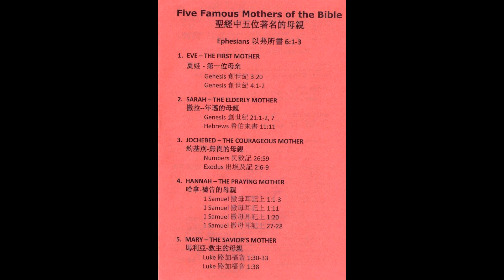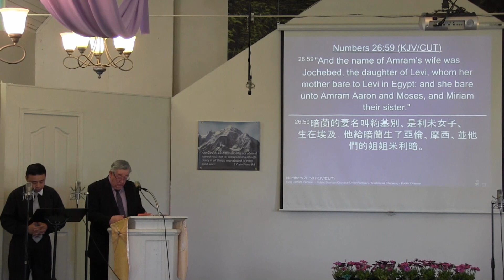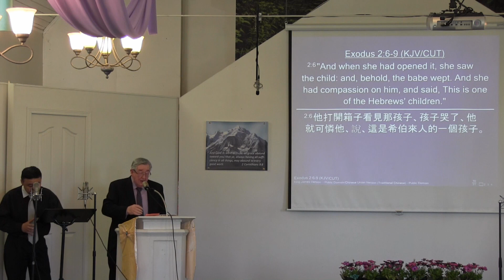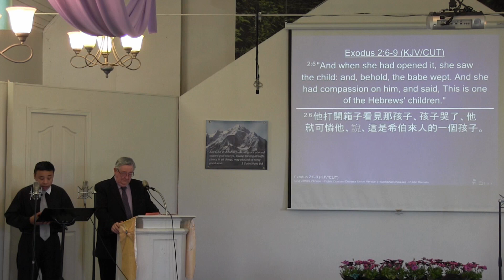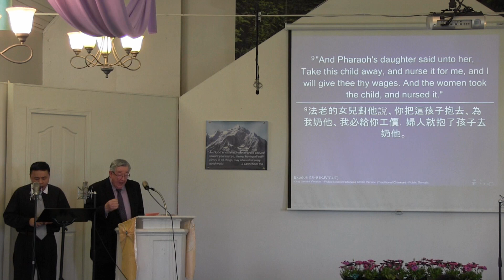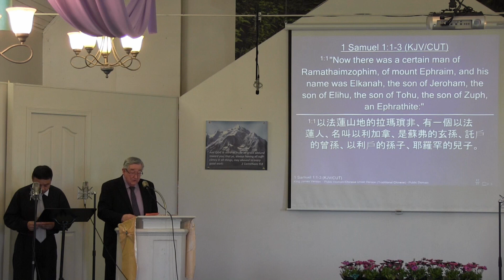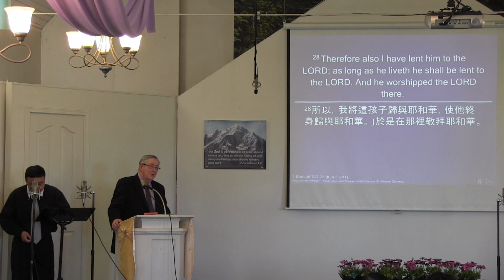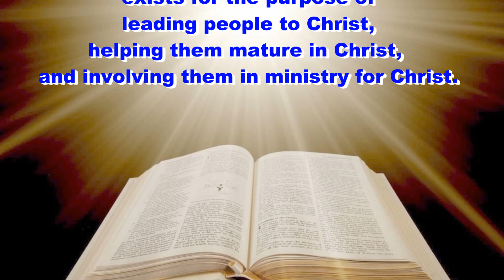CTBC - May 13, 2018 - Five Famous Mothers of the Bible 聖經中五位著名的母親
Ephesians 以弗所書6:1-3

1. Eve – The First Mother
    夏娃 - 第一位母亲
    Genesis創世紀 3:20
    Genesis創世紀 4:1-2

2. Sarah – The Elderly MOther
    撒拉--年邁的母親
    Genesis創世紀 21:1-2, 7
    Hebrews 希伯來書11:11

3. Jochebed - The Courageous MOther
    約基別-無畏的母親
    Numbers 民數記26:59
    Exodus 出埃及記2:6-9

4. Hannay - The Praying Mother
    哈拿-禱告的母親
    1 Samuel 撒母耳記上1:1-3
    1 Samuel 撒母耳記上1:11
    1 Samuel 撒母耳記上1:20
    1 Samuel 撒母耳記上27-28

5. Marry - The Savior's Mother
    馬利亞-救主的母親
    Luke 路加福音1:30-33
    Luke 路加福音1:38